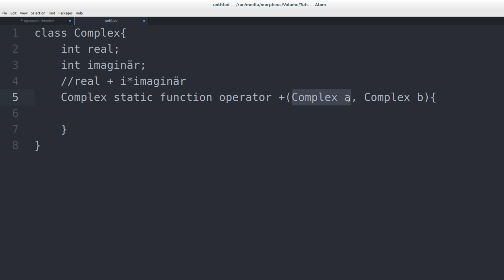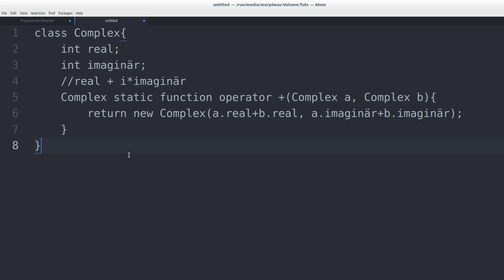Programmieren Lernen #41 - Operatoren überschreiben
In diesem Tutorial lernen wir Operatoren zu überschreiben.